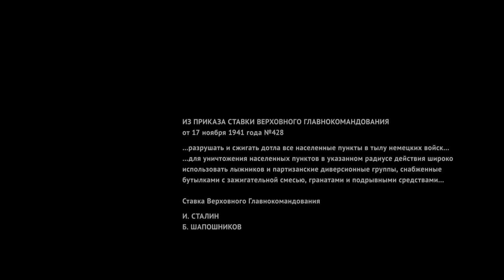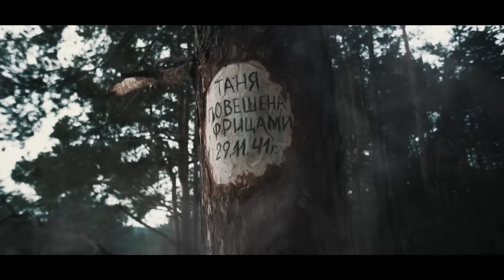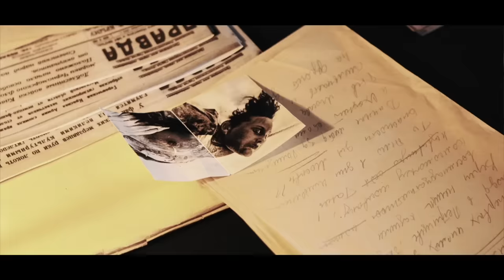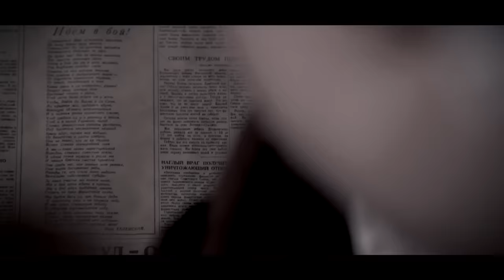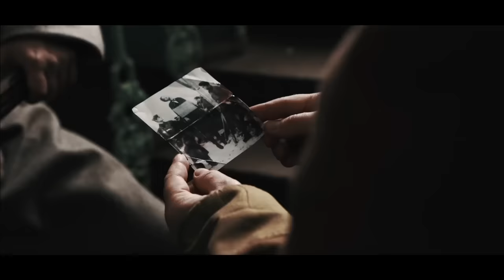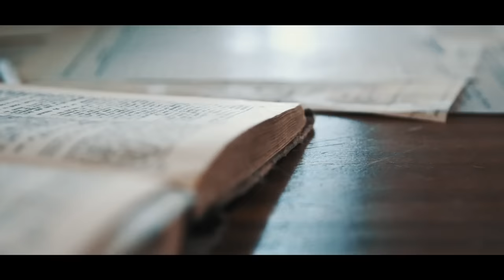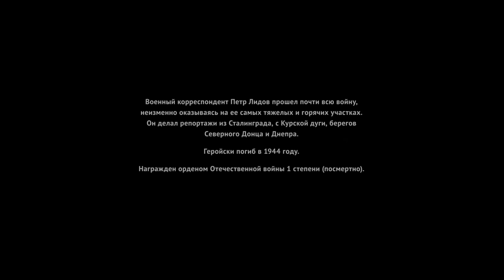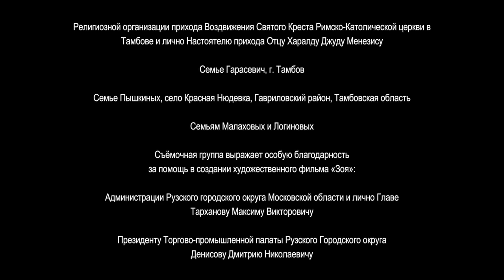Зоя Космодемьянская (2021) Военная драма Full HD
1941 год. Военный корреспондент Петр Лидов вопреки запрету главного редактора газеты «Правда» Поспелова проводит собственное расследование казни юной девушки в оккупированном немцами селе. Его итоги вынуждают героя выбирать между верностью системе и желанием рассказать всю правду о том, что же произошло на самом деле….  достойными людьми.